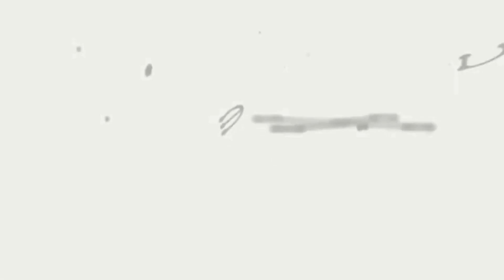Let's Play Nier Replicant ver.1.22474487139 - Part 45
How many more do we gotta kill for your rustlust!?